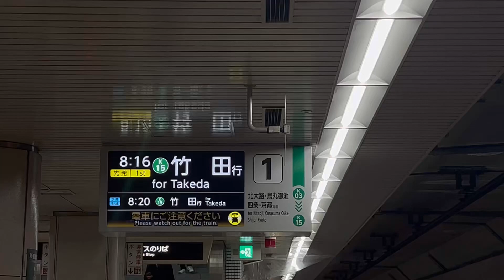烏丸線20系35編成 竹田行き到着